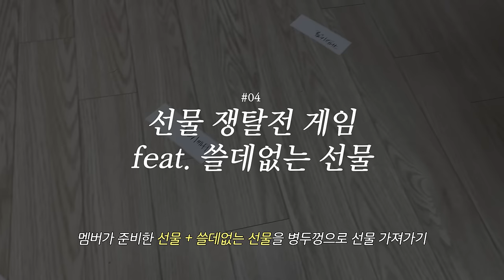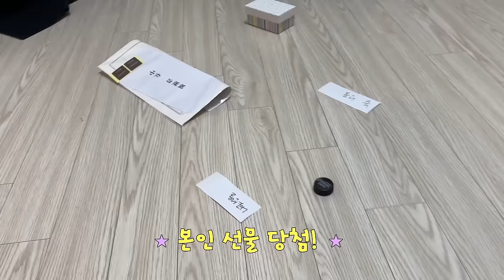Goodbye2023👋🏼 | 레바와 연말파티 함께 하실래요?🍷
안녕하세요 구독자분들! Happy New Year 💜💜💜
2023년도 모두 잘 보내셨나요?
저희 레바는 스우파2로 많은 사랑을 받으며 보낸것 같아요 :)
그래서 준비한 컨텐츠!

레바와 함께 연말파티 즐겨보아요!🎉🎉🎉
카프리 없는 집에 들어가 파티 준비 후 재밌는 게임까지 ㅋㅋㅋㅋㅋㅋ
어설퍼서 너무 귀엽고 웃긴 영상! 재밌게 봐주세요!
그럼 새해에도 행복한 일 가~득 하시길 바랄게요!

사랑해용💜

 • 개구리 중창단 | 재미있는, 편안...